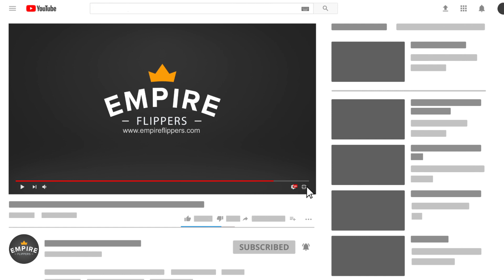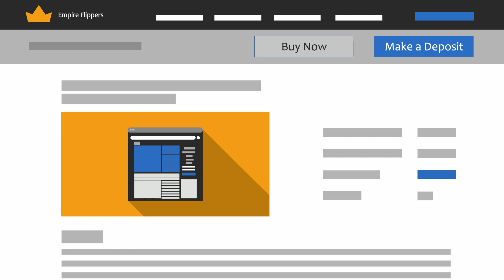Online Business For Sale - $74.8K/month in the Personal Care Niche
This listing is for an Amazon FBA, Amazon FBM, and ecommerce business created in March 2018 in the personal care niche. The included Amazon Seller Central account features 4 SKUs that aim to help users sleep better. The business has a trademark and is part of Amazon’s Brand Registry 2.0. The business also earns revenue from a Shopify site and requires minimal work from the Seller.